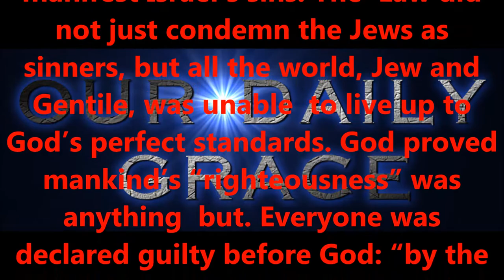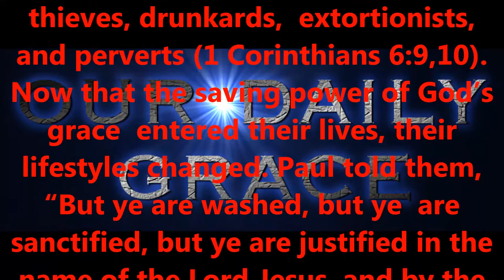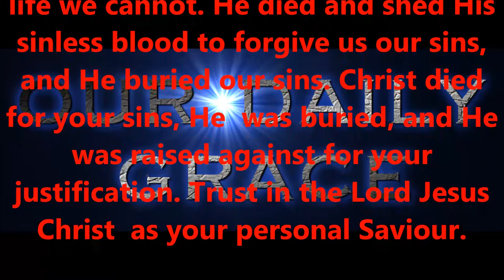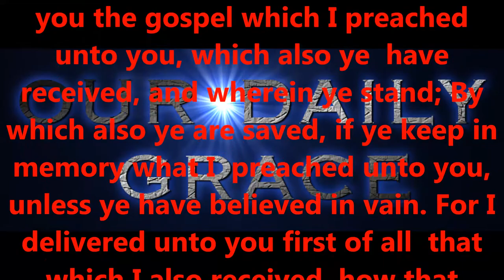AMAZING GRACE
Produced by,
Lonnie Martin

Written by,
Shawn Brasseaux
Lonnie Martin